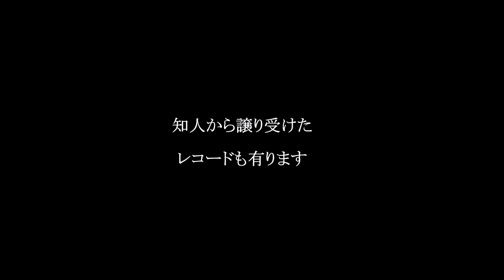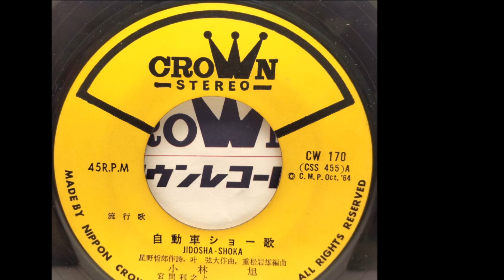流行歌 男性 レコードジャケットー４６（津山雄次）241005